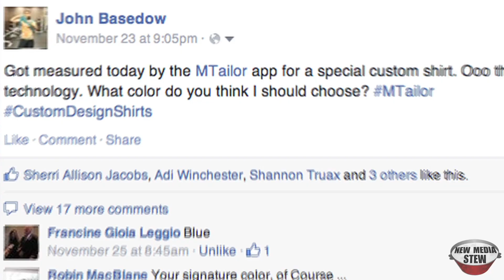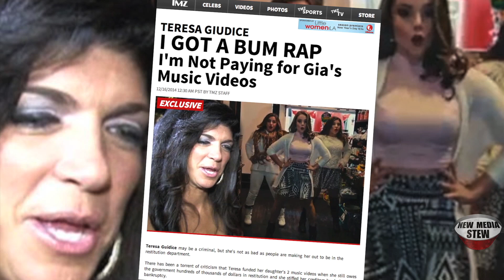TERESA GIUDICE DAUGHTER GIA: 3KT Music Video & Reality TV Show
'REAL HOUSEWIVES OF NJ' TERESA GIUDICE'S Daughter Gia Releases 3KT SEASON OF JOY Music Video & New Reality TV Show in Works

'Real Housewives of New Jersey' star Teresa Giudice's daughter Gia releases her new music video, 'Season Of Joy,' which could be part of her new reality TV show with 3KT. As John Basedow (@JohnBasedow) reports, the girl group trio 3KT's (Gia Giudice, Alexa Maetta, Christianna 'Lil Cee' Cardinale) happy holiday tune came out when Gia's RHoNJ mom is preparing to face her 15-month jail sentence for being found guilty of fraud.

Tune in to NEW MEDIA STEW for the hottest celebrity and pop culture news!

Much Love & Respect for watching NewMediaStew. You guys are gems among rocks. Hope you also check me out on social media. :)